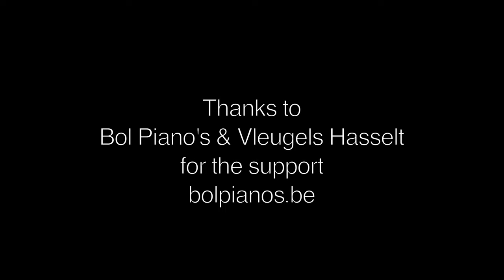Robert Schumann - Phantasiestück op.12 no.6 Fabel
Alessandro Cervino, piano
Thanks to Bol Piano's & Vleugels Hasselt for the support

Active as a concert pianist, Alessandro Cervino is currently an enthusiast professor of piano at LUCA – School of Arts, Campus Lemmensinstituut, the College of Music and Performing Arts of the Leuven University Association.
      He appeared in important venues and festivals in Belgium and abroad such as “International Piano Festival” in Ravello (Italy), "Festival Papaioannou” in Kavala (Greece), “Conservatorio della Svizzera Italiana” in Lugano (Switzerland), OAMK Oulu (Finland), “Centro de cultura musical” in Porto (Portugal), “Festival of Flanders”, “Musical Instruments Museum ” and “Flagey” in Brussels, "Handelsbeurs" in Ghent (Belgium), ….
      He recorded a live solo recital for the “Radio Télévision Belge Francophone” and performed various piano concertos with the Flemish Radio Orchestra, the “Milano classica” orchestra, the “Sturm und klang” orchestra and the Baylor Chamber Orchestra, working with conductors as Massimiliano Caldi, Pierre Bartholomée, Thomas Van Haepperen and Stephen Heyde.
     His repertoire ranges from Bach to the present days. His interest in performing contemporary music recently leads him to a.o. Ireland, the United Kingdom, England, Norway, Sweden, Denmark, Holland and Singapore.
     Alessandro is also a sought after chamber musician and has performed with artists such as Berten D’Hollander, Yossif Ivanov, Weronika Godlewska, Ludovica Nardone, Vincent Hepp, Frederika Mareels and the Mendelssohn Ensemble.
     Alessandro graduated in piano with honours at the Conservatories of Milan and Brussels and at the “Chapelle Musicale Reine Elisabeth” (Belgium). He studied piano with Chiaralberta Pastorelli, Paolo Bordoni and Aleksandar Madzar and further nurtured his musical gifts in a number of masterclasses held by Abdel-Rahman El-Bacha, Brigitte Engerer, David Lively, Alexander Lonquich, Andrea Lucchesini, and Elisso Virsaladze.
     Alessandro's permanent quest for further artistic development and a deeper understanding of the art of musical interpretation resulted in a doctoral degree in the performing arts obtained at the University of Leuven.
     He was recently invited to give piano masterclasses at the Royal College of Music Stockholm (Sweden), at the School of Media and Performing Arts of the University of Applied Sciences of Oulu (Finland), at the 'Escola Superior de Musica e Artes do Espetáculo' of Porto (Portugal), at the ‘Ecole Supérieure de Musique et Danse' of Lille (France) and at the 'International Music Academy' of Dinant (Belgium).